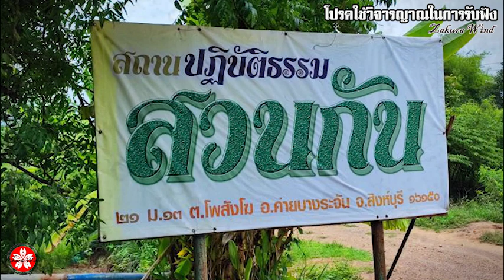ตามรอยธรรม! พบ'พระป่า'ห่มจีวรจากเศษผ้าย้อมเปลือกไม้ ไม่ฉันเนื้อสัตว์-ไม่รับปัจจัย